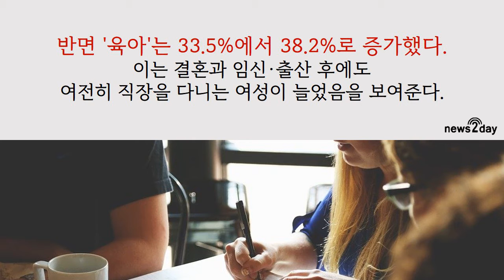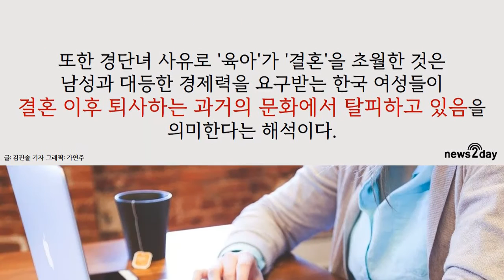[뉴스투데이 카드뉴스] 결혼·출산 후에도 직장 다니는 여성↑.. 경력단절 사유 1위는 육아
치솟는 집값과 사교육비 부담에 100세 시대의 노후 걱정까지 안고 살아야 하는 요즘 한국 직장여성들의 결혼 후 퇴사가 줄었다.

통계청이 발표한 '2019년 상반기 지역별 고용조사 경력단절 여성 현황'에 따르면 경력단절 사유 1순위를 '육아'가 차지했다.

지난해 같은 기간 경력단절 사유 중 가장 높은 비중(34.4%)을 차지했던 '결혼'은 2순위(30.7%)로 떨어졌고 '임신·출산' 역시 24.1%에서 22.6%로 감소했다.

반면 '육아'는 33.5%에서 38.2%로 증가했다. 이는 결혼과 임신·출산 후에도 여전히 직장을 다니는 여성이 늘었음을 보여준다.

자세한 내용을 영상 속에서 알아보았다.